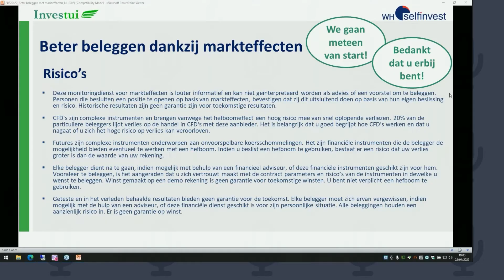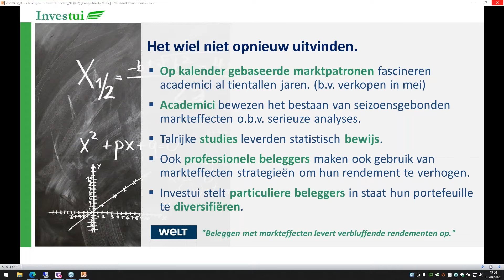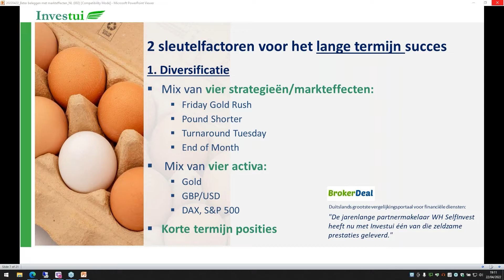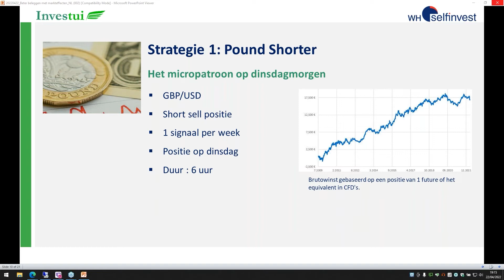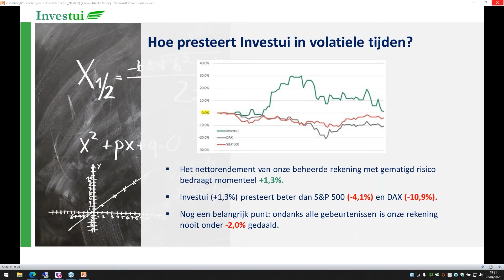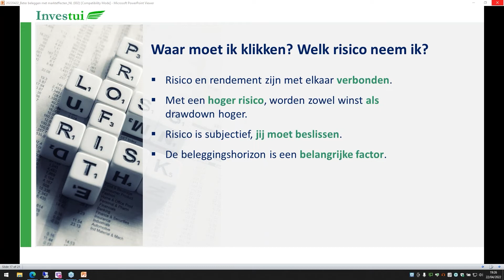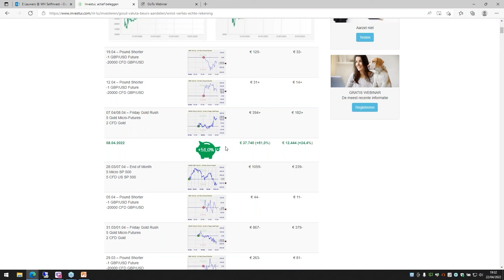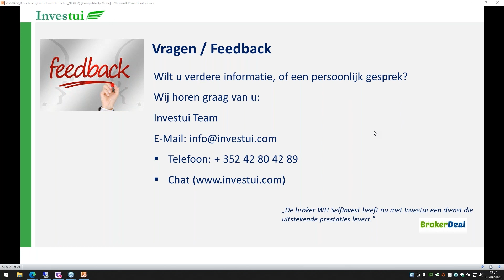Beter beleggen dankzij markteffecten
De kapitaalmarkten vertonen terugkerende patronen. Het bestaan van deze patronen wordt bevestigd in talrijke studies. Ze worden markteffecten genoemd. Professionele marktparticipanten gebruiken deze effecten om een bovengemiddeld rendement te behalen.

In dit webinar leert u hoe u als particuliere belegger ook van deze effecten kunt profiteren - winstgevend en efficiënt.